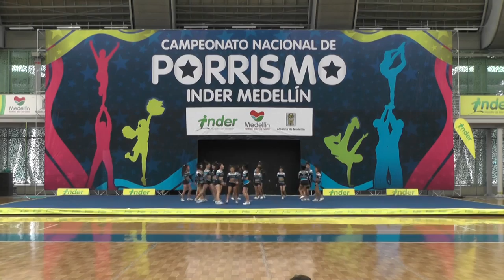9 Spirit Teens N2 Fem - INDER Medellín 2014 / Lunes